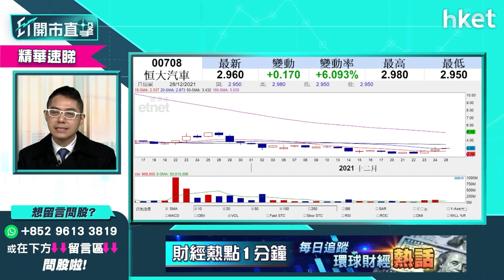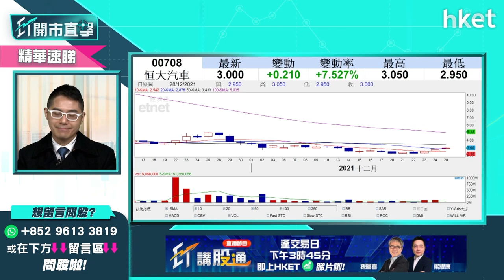【ET開市直擊】（精華）恒大汽車708新車正式下線股價飆逾一成值得追入？哪類投資者可沾手？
據內媒報導，恒大汽車（00708）第一款新車恒馳5已正式下線，消息帶動股價上周假期前兩日飆升逾三成，今早延續升勢急升近14%，恒大汽車現價值得追入嗎？哪類投資者適宜沾手？華盛證券證券分析師聶振邦（Thomas）為你分析，立即點擊收看／收聽。

**重溫今早《ET開市直擊》聶振邦拆解美團（03690）與快手（01024）合作有何啟示**

Time code
02:09 - 港股今日焦點速覽
02:52 - 美股外圍市況速覽+港股ADR表現
04:10 - 亞太股市早段市況速報
04:25 - SANTA CLAUSE RALLY標指今年第69次破頂　美股可升到明年第一季？
06:58 - 標指關鍵位在哪？
08:49 - 港股上日市況速覽+北水盤路
09:33 - 恒指年底前傾向利好 留意哪個關鍵位？
12:20 - 美團（03690）與快手（01024）達成戰略合作　美團受惠機會更大？
14:36 - 長實（01113）退出飛機租賃業務解讀 現水平值得吸納？
18:21 - 電力股明年仍有上升空間？華潤電力（00836）、華能國電（00902）相對吸引
20:15 - 明年留意哪幾個板塊？
21:26 - 港股開市前市況速報
21:47 - ET個股推介 - 李寧（02331）
24:04 - 觀眾問股：京東（09618）反彈目標？騰訊（00700）有力再上？
26:07 - 觀眾問股：友邦（01299）現價可買入？
27:44 - 觀眾問股：中國軟件（00354）12.8元買入如何操作？
29:07 - 觀眾問股：恒大汽車（00708）異動　甚麼消息刺激股價表現？哪類投資者可沾手？
31:21 - 恒大系齊升　最新消息速報
32:22 - 觀眾問股：中移動（00941）現價可買入？回A股價可上衝至50元以上？
34:30 - 觀眾問股：中國信達（01359）斥60億認購重慶螞蟻　現價可追入嗎？